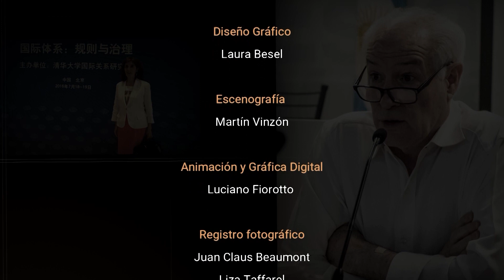Economistas argentinos - Episodio 14: Julio César Neffa